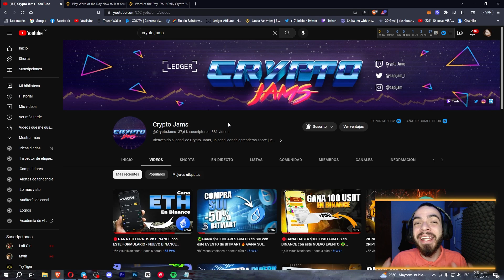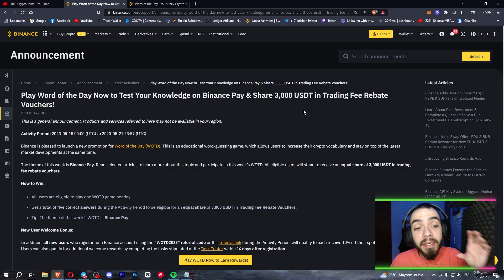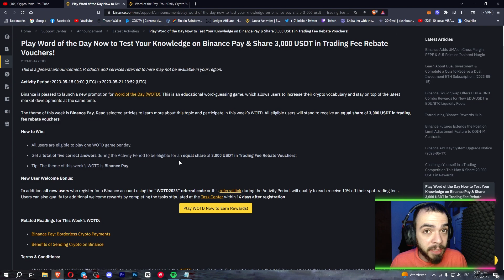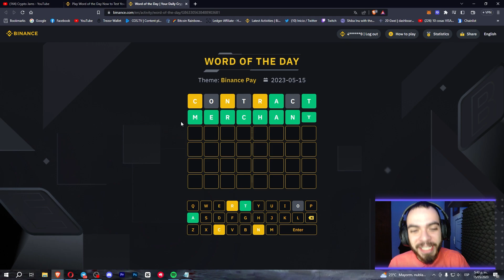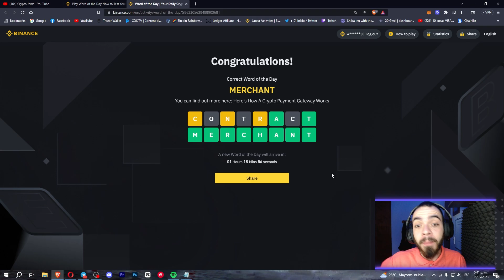🤑VUELVE EL CRYPTO WODL en BINANCE con $3000 USDT en PREMIOS GRATUITOS🔴GANA CRIPTOMONEDAS GRATIS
💥Agrega la BSC a Metamask:
ChainID: 56
Symbol: BNB

Volvió el Crypto WODL con $3000 USDT en VOUCHERS para descuento en comisiones de trading.

Las respuestas de esta semana:

3 Letter WODL Words

AID
API
TAX
KYC
STP
DEX
NFT
4 Letter WODL Words

DYOR
FUND
TEAM
GIFT
RARE
VOTE
EASY
FANS
LUNC
HELP
SAFU
DEFI
5 Letter WODL Words

VALUE
LEARN
TERMS
PERKS
TASKS
TRACK
TRAIN
CROWD
MODEL
BANDS
ORDER
TRUST
MATCH
6 Letter WODL Words

MEMBER
ACTION
MOVING
SIGNAL
STRONG
WALLET
VERIFY
SECURE
CODING
PROMPT
CREDIT
ACTION
MOVING
FORCES
CRYPTO
SIGNAL
7 Letter WODL Words

OBSERVE
AVERAGE
STAKING
PROTECT
SQUEEZE
PROGRAM
PROTECT
FEATURE
AUCTION
RESERVE
STAKING
DYNAMIC
NETWORK
CHATBOT
AIRDROP
8 Letter WODL Words

THOROUGH
CONTRACT
RESEARCH
TRAINING
FLEXIBLE
COMPOUND
FOOTBALL
ANIMATED
COMPLETE
GENERATE
GREATEST
EVOLVING
AUTOMATE